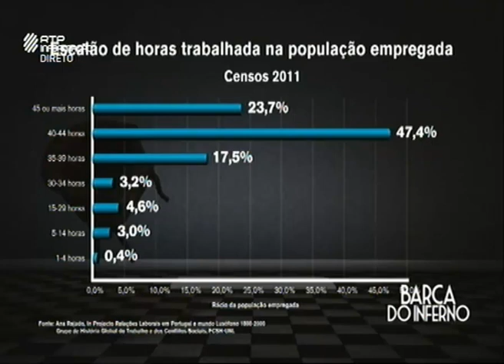O espírito do pleno emprego